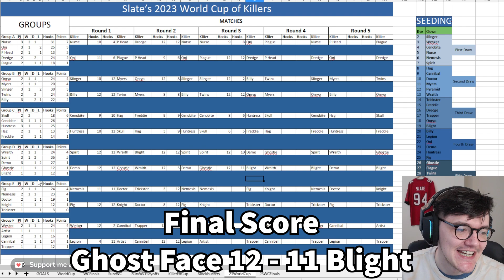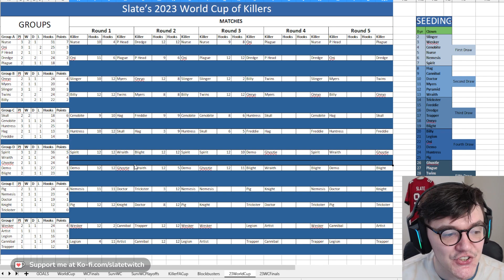How did they let THIS happen? | 2023 DBD World Cup: Group D, Game 6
Group D Game 6: Ghost Face vs Blight.
Live every weekday at 11am British time.